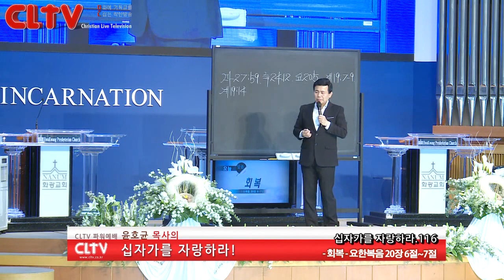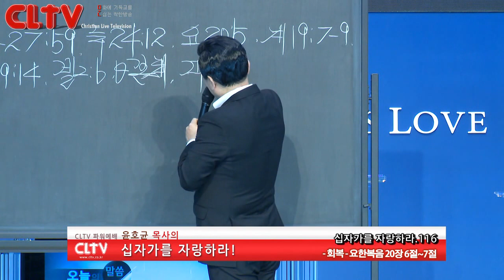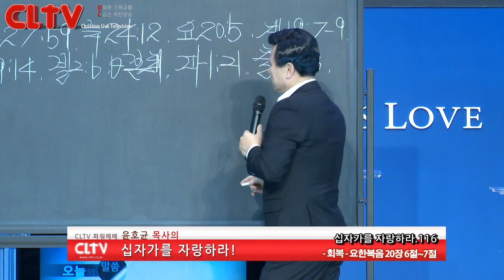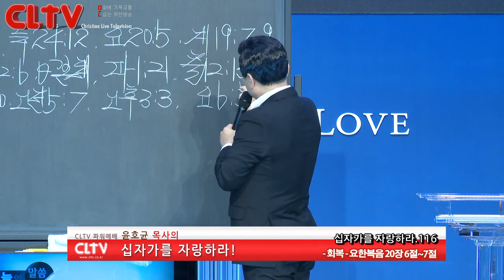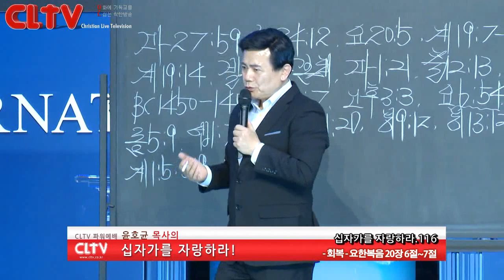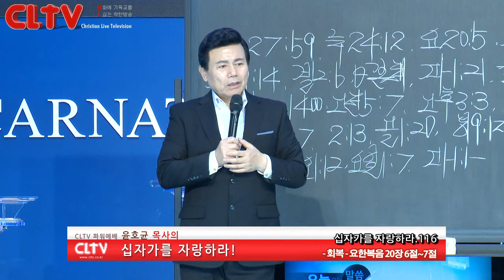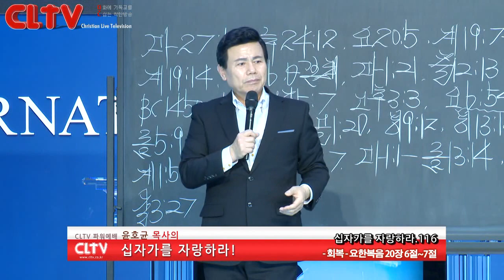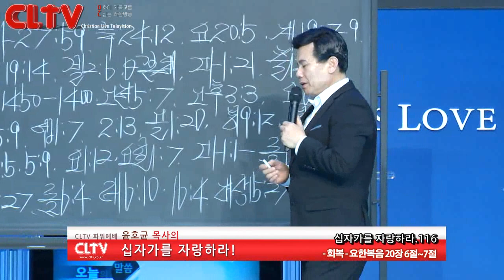CLTV파워예배_십자가를 자랑하라(116회)_'회복' 화광교회(윤호균 목사)